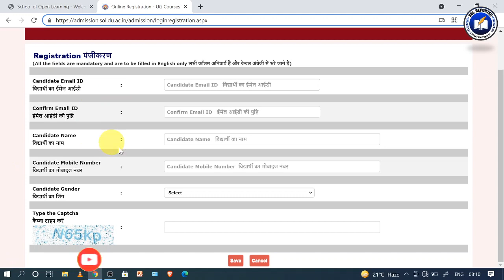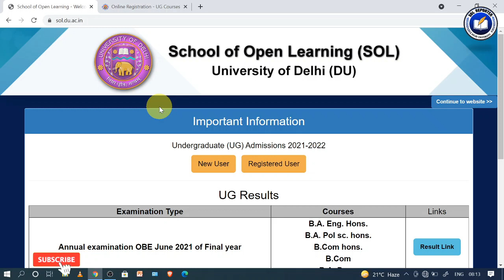DU SOL New Admissions Started for 2021-2022 Session | for All Undergraduate Courses | SOL Reporter.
Agar kisi Student ko SOL ka Admission Form fill karna h then Message on Instagram
Charges : 100 Rupees

(You can simply Search @solreporter On Instagram to Join Our Page)

STUDENT MENTORSHIP PROGRAM

PROGRAM DETAILS
- Personalised Information & Guidance
- No need to track SOL website or any YouTube channel

REGISTRATION CHARGES
- ₹ 500 for One Year
- ₹ 1000 for Complete Course Duration (from Admission to final Degree)

5, Cavalary Lane, University of Delhi,Delhi-110007.